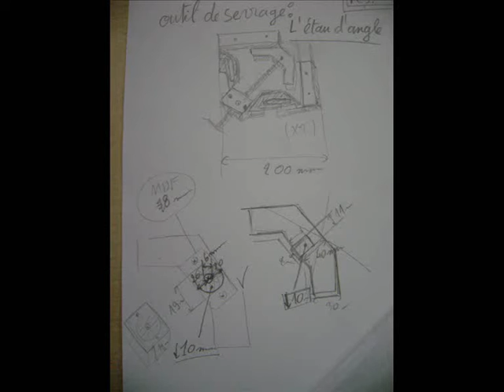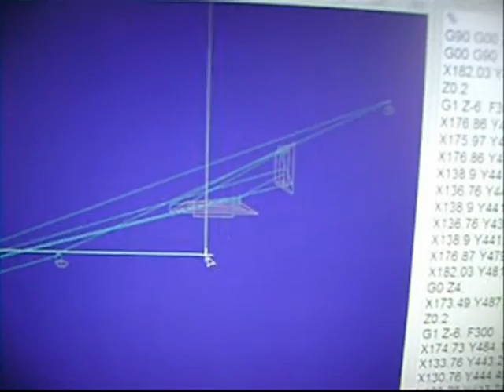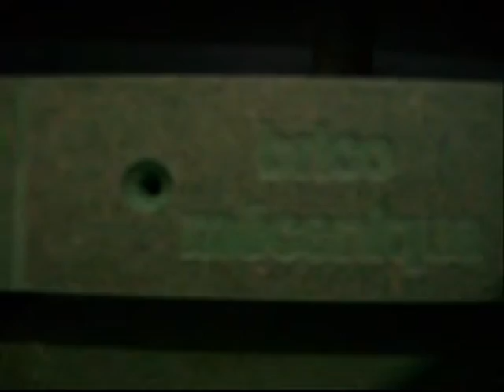Comment fabriquer un outil de serrage : étau d’angle ? (1)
Fabriquer un serre-joint d 'angle, une pince d'angle en bois.
L'étau d'angle permet d’immobiliser deux pièces indépendantes à angle droit en vue de les assembler, collé, soudure, etc. Il est composé d’une mâchoire fixe et d’une mâchoire mobile.
Réalisation de coupage avec machine CNC.
Fixation des différentes pièces avec colle blanche liquide et vises.

Comment fabriquer un porte rideau métallique avec moteur électrique?(5) "